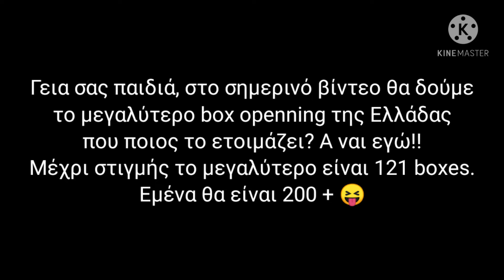Ετοιμάζω το μεγαλύτερο box openning στην Ελλάδα.... Brawl stars Greek